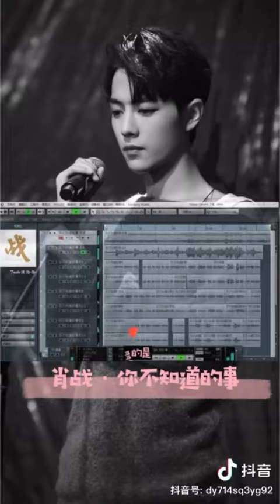Xiao Zhan - Semua Hal yang Kamu Tidak Tahu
Xiao Zhan Ni Bu Zhi Dao De Shi

Cre: douyin